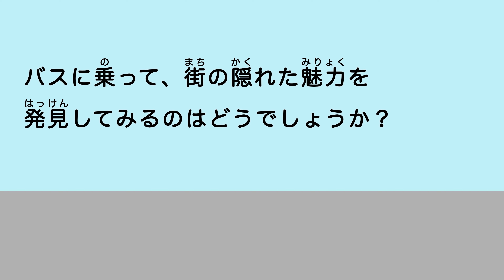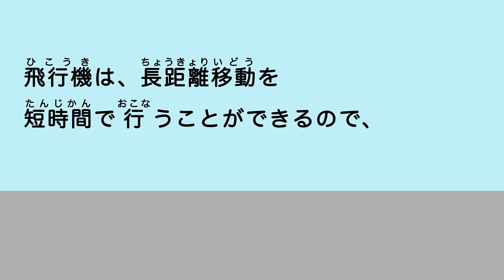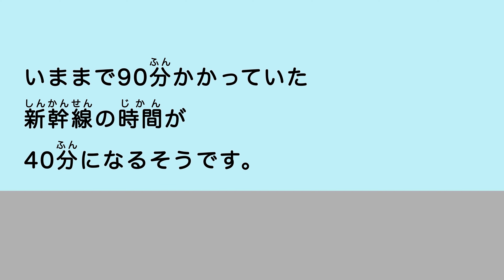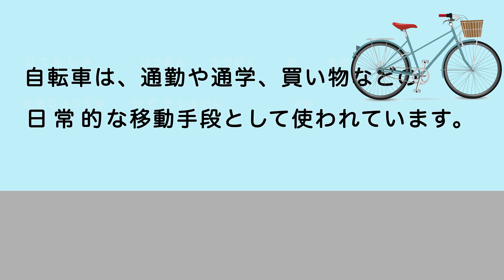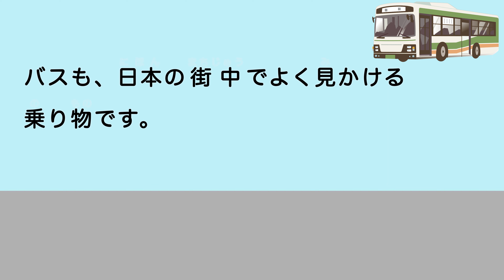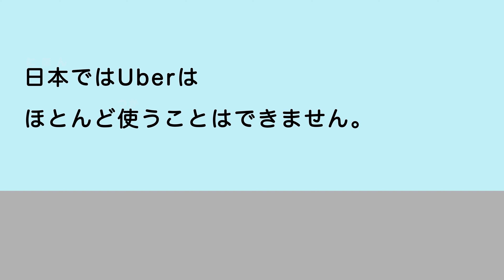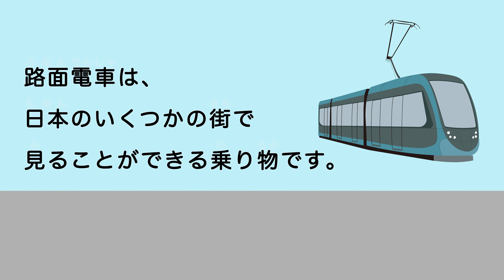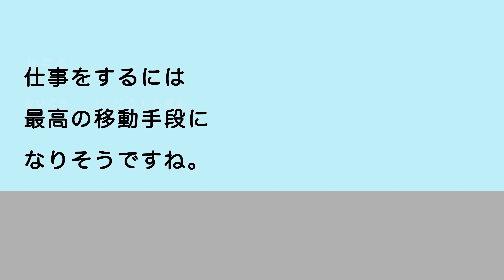Japanese Listening - Let's learn Japanese for Vehicles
This video is designed to help Japanese language learners improve their listening and shadowing skills while deepening their understanding of Japanese culture.

This channel aims to provide easy-to-understand videos using simple Japanese, so that you can enjoy learning the language.

The first reading has furigana and is read slowly, while the second reading is slightly faster without furigana. The third reading has no text, only pictures, and is read at a slightly faster pace.

If you feel that the audio in this video is too slow, we recommend increasing the playback speed of the video to 1.25x or 1.5x.

【 Slow voice with furigana】
0:00 Intro
0:50 Bicycle
2:50 Train
6:08 Bus
8:00 Taxi
10:47 Shinkansen (Bullet train)
13:05 Airplane
14:59 Ship
18:01 Tram
20:32 Ropeway
22:42 Maglev trains
24:57 Ending

【 Slightly faster without furigana】
22:55 Intro
26:27 Bicycle (no furigana, speed up)
27:47 Train (no furigana, speed up)
29:58 Bus (no furigana, speed up)
31:13 Taxi (no furigana, speed up)
33:01 Shinkansen (Bullet train) (no furigana, speed up)
34:32 Airplane (no furigana, speed up)
35:46 Ship (no furigana, speed up)
37:46 Tram (no furigana, speed up)
39:24 Ropeway (no furigana, speed up)
40:49 Maglev trains (no furigana, speed up)
42:17 Ending

This video's content has been reviewed by a native Japanese speaker, and the narration has been generated using AI.